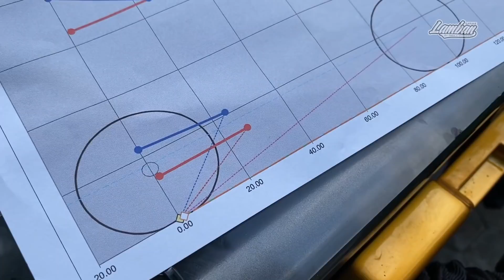Mobil Balap Tubular Pesanan Bos Swarnadipa Sirkuit Jambi